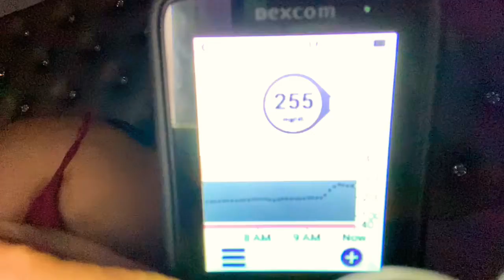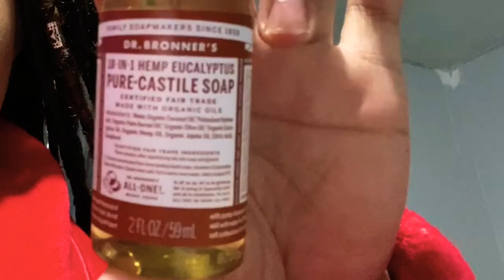A very boring morning routine with Lolo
Hey guys this was a quick lil video I put together for y’all, hope you guys enjoy

This link is for those who would like to purchase something for me 💕

FAQ
Age:15
Camera: iPhone 11